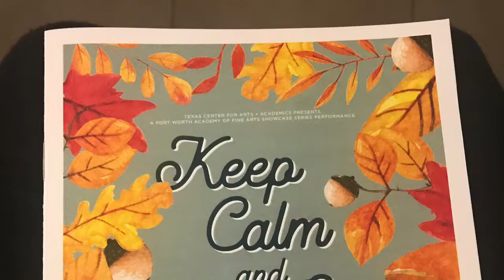“Unclouded Day” - Academy Singers (October 2019)